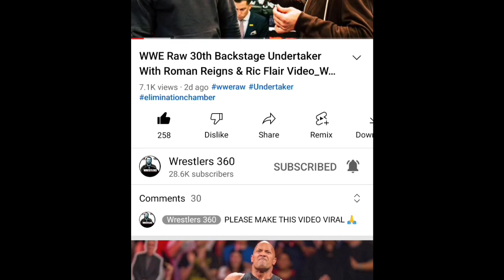Brock Lesnar and Roman Reigns WrestleMania 39 Match SET 🤯, Uncle HOWDY BOTCH ,Aew Star SPOTTED !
AND DROP YOUR OPINION IN THE COMMENT SECTION...

2. INSTAGRAM LINK..I'm on Instagram as @wrestlers360. Install the app to follow my photos and videos.

ABOUT US :
THIS CHANNEL IS FOR DAILY WWE UPDATES AND NEWS VIDEOS WHERE WE DISCUSS ABOUT PROFESSIONAL WRESTLING UPCOMING EVENTS AND DAILY SHOWS .RUN. Y RAHUL NAGRA AND ..IF YOU ARE A WRESTLING FAN THEN SUBSCRIBE THIS CHANNEL FOR DAILY WRESTLING VIDEOS ..